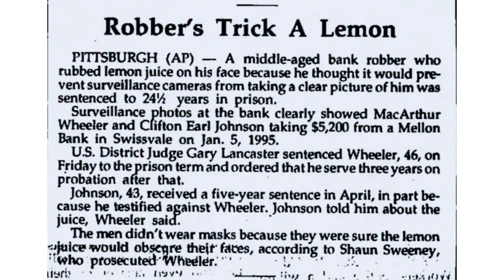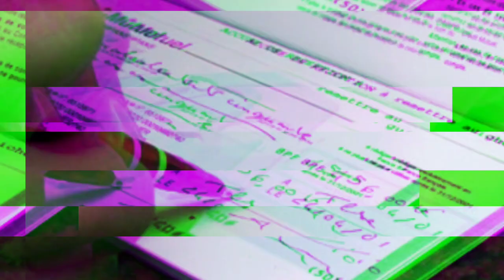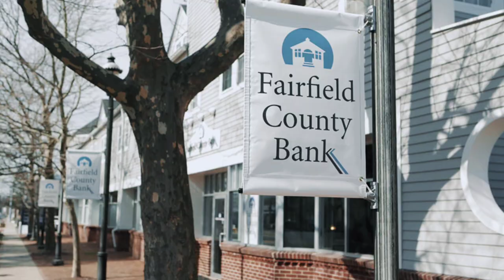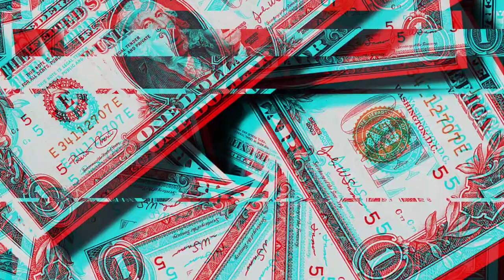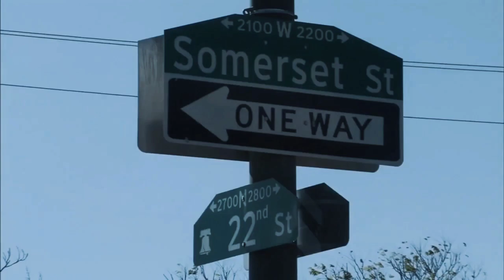Dumbest Robbers Ever - What They Did That Made Us Laugh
Crime is a severe issue that has troubled society for a long time. Crime has the power to ruin the lives of people, families, and entire communities. Criminal activity frequently even endangers the offenders' own life. This is particularly true when the offenders are particularly unskilled at committing the crimes.

Robbery may not be a joke, but these criminals have committed certain acts of stupidity that put them in greater danger than others. And it's difficult to resist laughing at their suffering. These ten thieves were never intended to be criminal masterminds, so let's just hope that they may find more honorable jobs. Regardless of how stupid they are, keep in mind that all suspects are presumed innocent unless proven guilty in a court of law.
Chapters:
00:00 Intro
01:10 Macarthur Wheeler and Clifton Johnson
02:13 Forest Kelly Bissonnette
02:47 Kasey Kazee
03:28 Albert Bailey
04:08 Daniel Rahynes
04:46 Unidentified
05:29 Unidentified Man
06:20 Cory Philips
07:15 Shawn Brown
08:05 Anthony Prince and Luke Carroll
- LIKE the video if you enjoyed it or learned something new!
- DISLIKE the video if you didn't enjoy it but please let us know why in the comments!
- Now you are a Legend 🙂
We put a lot of effort to create a single video that might be informative and entertaining to you. Sharing the entire video on other platforms for your profit is demotivating. If found doing so, actions will be taken.